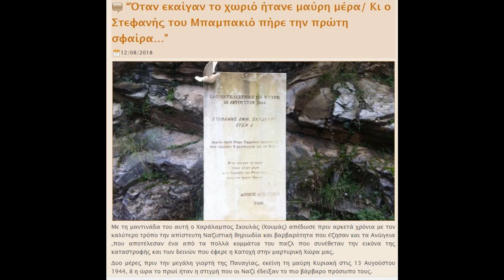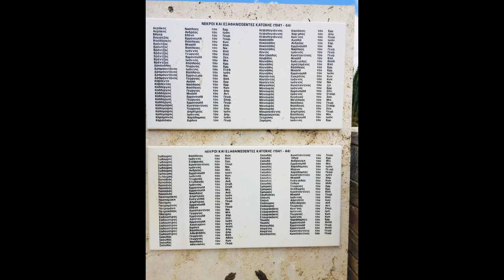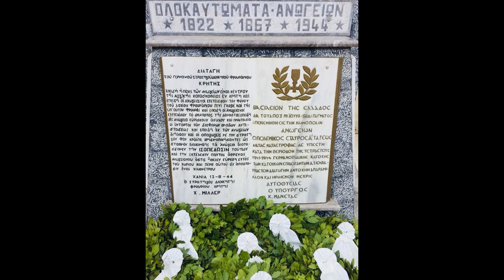Ιστορικό Ντοκουμέντο Ανώγεια 29 Μαίου 1953 τραγούδι Αρνογιάννενας ερμηνεύει ο Γιάννης Αεράκης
Ιστορικό Ηχητικό  Ντοκουμέντο  Ανωγεια 29 Μαίου 1953  τραγούδι της Ειρήνης Αναγνωστάκης Αρνογιάννενας ερμηνεύει  ο Γιάννης Αεράκης (του Μυρωνιό)

Από τον Αύγουστο 1952 μέχρι τον Ιούνιο 1953 ο ελληνοαμερικανός James A. Notopoulos (Δημήτριος Αναστασίου Νοτόπουλος, 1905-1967), γιος μεταναστών από το χωριό Στρίγκου Τεγέας Αρκαδίας και καθηγητής Κλασικής Φιλολογίας στο Trinity College, ταξίδευε σε όλη την Ελλάδα, την Κύπρο, και το Άγιον Όρος ηχογραφώντας και παίρνοντας συνεντεύξεις από λαϊκούς ποιητές, τραγουδιστές, και οργανοπαίκτες. Σκοπός του ήταν η καταγραφή και φιλολογική ανάλυση επικής και ηρωικής ποίησης στην νεοελληνική γλώσσα, και ενδιαφερόταν ιδιαίτερα για τραγούδια που εξιστορούσαν τα τραγικά αλλά και ηρωικά γεγονότα της γερμανικής κατοχής καθώς και του εμφύλιου πολέμου. Πέρασε ίσως την πιο καρποφόρα περίοδο της έρευνάς του στην Κρήτη κατά το Μάιο του 1953, μαζεύοντας υλικό από θρυλικούς καλλιτέχνες όπως οι Κισσαμίτες Γιώργης Κουτσουρέλης και Νικολής Σαριδάκης ή Μαύρος, ο Αποκορωνιώτης λυράρης Μιχάλης Παπαδάκης ή Πλακιανός, ο Ρεθυμνιώτης λύραρης Αντώνης Παπαδάκης ή Καρεκλάς, καθώς και πολλοί σήμερα λιγότεροι γνωστοί αλλά εξίσου αξιοθαύμαστοι τραγουδιστές και οργανοπαίκτες που κρατούσαν ζωντανές τις ποικίλες μουσικές παραδόσεις της μεγαλονήσου. Ανάμεσα σε αυτούς ήταν και τέσσερις μουσικοί από τα Ανώγεια, τα οποία επισκέφτηκε στις 29 Μαΐου 1953: οι λυράρηδες Μανώλης Πασπαράκης και Γιώργης Μανωλάς, ο μαντολιστής Μανώλης Αεράκης, και ο τότε 15χρονος Γιάννης Αεράκης, ο οποίος του τραγούδησε ένα συγκλονιστικό μοιρολόι για το ολοκαύτωμα των Ανωγείων.

Αν και οι ηχογραφήσεις του αείμνηστου ερευνητή φιλοξενούνται εδώ και μισό αιώνα στη Συλλογή Προφορικής Λογοτεχνίας Milman Parry στο Πανεπιστήμιο του Χάρβαρντ, όπου δωρήθηκαν μετά το θάνατό του, μέχρι τώρα ελάχιστα δείγματα αυτού του μουσικού, λαογραφικού, και ιστορικού θησαυρού έχουνε κυκλοφορήσει δημόσια, κυρίως μέσω τριών δισκών που εκδόθηκαν από την εταιρεία Folkways τη δεκαετία του 60. Ο ελληνικής και ιρλανδικής καταγωγής εθνομουσικολόγος και διδάκτορας του Τμήματος Μουσικής του χάρβαρντ Παναγιώτης League έχει αναλάβει την ψηφιοποίηση και διάδοση όλης της συλλογής Νοτόπουλου, η οποία θα δημοσιευτεί διαδικτυακά στην ολότητά του, συνοδευόμενη από πλούσιο φωτογραφικό και γραπτό υλικό. Είναι η ελπίδα της ομάδας που εκτελεί αυτό το έργο ότι με αυτόν τον τρόπο θα σωθεί και θα διαδοθεί αυτό το πολύτιμο κομμάτι της ιστορίας του λαϊκού πολιτισμού της μεταπολεμικής Ελλάδας, το οποίο πρόκειται θα μείνει πηγή γνώσης και έμπνευσης για πολλές μελλοντικές γενιές.

Panayotis League, PhD
Milman Parry Collection Fellow, Harvard University
Managing Editor, Oral Tradition